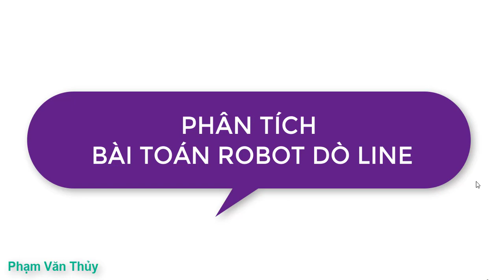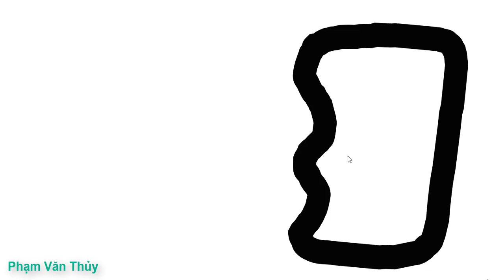Phân tích bài toán Robot dò line - Lập trình điều khiển Robot Grobot - Gara Block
Lập trình điều khiển Robot Grobot - Gara Block - Phân tích bài toán Robot dò line
STEM-Robotics là hoạt động giáo dục dành cho trẻ em thuộc độ tuổi học sinh tiểu học và phổ thông nhằm tạo sân chơi trí tuệ, sáng tạo và bổ ích cho học sinh, cũng như khích lệ hoạt động giáo dục trong trường học, tạo cơ hội cho các em được tham gia các hoạt động có tính khoa học, tập làm quen với KHOA HỌC KỸ THUẬT (KHKT). STEM-Robotics là môn tiêu biểu trong giáo dục STEM – tích hợp các môn Khoa học (Science), Công nghệ (Technology), Kỹ thuật (Engineering) và Toán học (Mathematics).
Để phát triển phong trào học tập Khoa học vui tại trường, tạo cho các em hoạt động thiết thực. Xin giới thiệu đến các Quý Phụ huynh và các bạn học sinh khóa học STEM - Robotics dành cho các em tuổi từ 06 - 18 tuổi.

MỤC TIÊU CHƯƠNG TRÌNH
📍 Với xã hội: tăng số lượng học sinh lựa chọn theo đuổi các lĩnh vực STEM, tạo ra lực lượng lao động kỹ thuật chất lượng cao.

📍 Với nhà trường: nâng cao năng lực và chất lượng giảng dạy các môn khoa học, công nghệ, kỹ thuật và toán học, tạo động lực học tập cho học sinh, tạo sự khác biết.

📍 Với học sinh: được định hướng và chuẩn bị cho sự nghiệp trong lĩnh vực STEM được trang bị kỹ năng cần thiết trong thế kỷ 21 hình thành đam mê và khả năng tự học.

LỢI ÍCH CỦA CHƯƠNG TRÌNH STEM - ROBOTICS
🌳Xây dựng và hình thành các kỹ năng mềm: tư duy chiến lược, giải quyết vấn đề và làm việc theo nhóm.
🌳Xây dựng môi trường học tập tích cực, thân thiện, tư duy sáng tạo, năng động và trách nhiệm.
🌳Xây dựng và hình thành nhân cách cho học sinh từ các chủ đề thực tiễn mang tính nhân văn.
KẾT THÚC KHÓA HỌC HỌC SINH SẼ ĐẠT ĐƯỢC:
🙅‍♂🙅‍♀ Kỹ năng làm việc nhóm
🙅‍♂🙅‍♀ Kỹ năng thuyết trình, giải quyết vấn đề
🙅‍♂🙅‍♀ Tư duy hệ thống, tư duy phản biện
🙅‍♂🙅‍♀ Kiến thức về kỹ thuật thông qua việc xây dựng mô hình và lắp ráp Robot
🙅‍♂🙅‍♀ Kiến thức và sử dụng công nghệ thông qua việc lập trình
🙅‍♂🙅‍♀ Kiến thức toán học thông qua việc tính toán tối ưu vận hành của Robot
🙅‍♂🙅‍♀ Kiến thức về khoa học thông qua chủ đề của từng bài học xuyên suốt năm học.

Lap trinh dieu khien Robot# Scratch# GRobot#Garablock#dò line#Line follower#cảm biến siêu âm#Ultrasonic sensors#servo